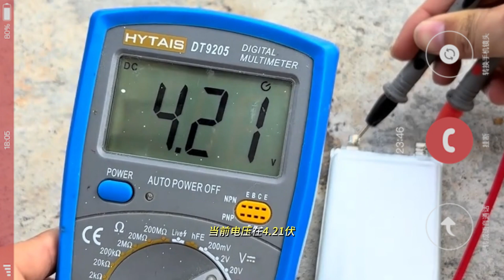電動車電池安全實測：三元鋰直接“爆”，半固態最淡定！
我們實測了三種電池：三元鋰、磷酸鐵鋰和半固態電池，全部充飽電後進行穿刺測試。三元鋰電池一刺破就劇烈反應，冒火花發高溫；磷酸鋰鐵表現穩定，僅輕微鼓包；而半固態電池幾乎“毫無波瀾”，連溫度都不升。結果說明：三元鋰性能強但風險高，半固態才是真正的「安全王」。三元鋰
**谢谢您找到了我**
您好朋友
對於任何關於車的問題，您可以將其留在評論中，我會在接下來的視頻中盡力回答您！！！
*其他不可錯過的精彩内容：汽車的基礎知識*